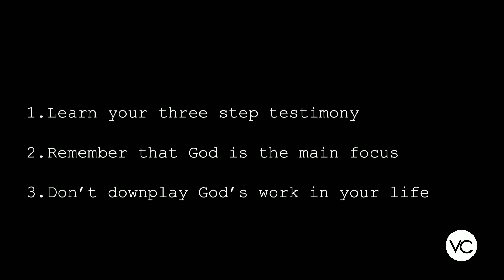Be a Witness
By Pastor Jeremy Holsworth.

NOPERFECTPEOPLE

Live Music - CCLI 1175031
Audio - Licensed through Soundstripe